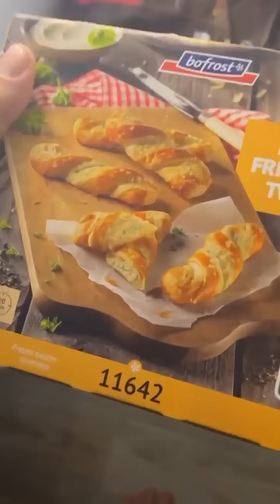Monte zeigt seinen Nahrungsvorrat😂 MontanaBlack Instagram Story